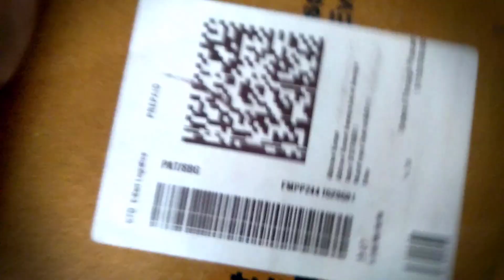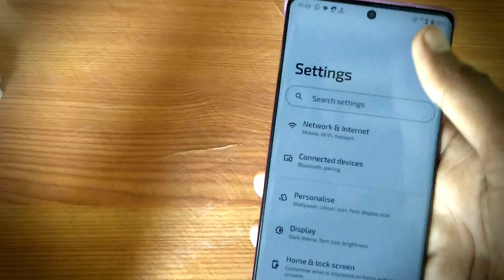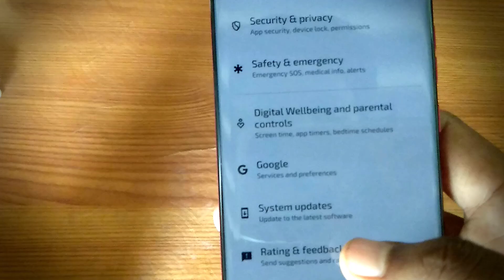I Bought a New Phone from YouTube Money 🤑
In this video, I share an exciting milestone in my journey as a content creator – buying a new phone with my earnings from YouTube! 🎉 I'll walk you through the process, from choosing the perfect phone to making the purchase, and explain how my passion for creating videos has led to this rewarding moment.Thank you to all my subscribers and viewers for your support. Your likes, comments, and shares make all the difference!

If you're interested in how I grew my channel and started monetizing my content, be sure to check out my previous videos and stay tuned for more tips and behind-the-scenes insights.Don't forget to like, comment, and subscribe to join me on this exciting journey.
This video is created solely for educational and informational purposes. It is not intended for kids in any way.
Any income or earnings examples shared in this video are strictly for illustrative purposes and are not guaranteed. The figures discussed are based on my personal experience and should not be seen as typical results. Your results will vary depending on your skills, experience, and market conditions.